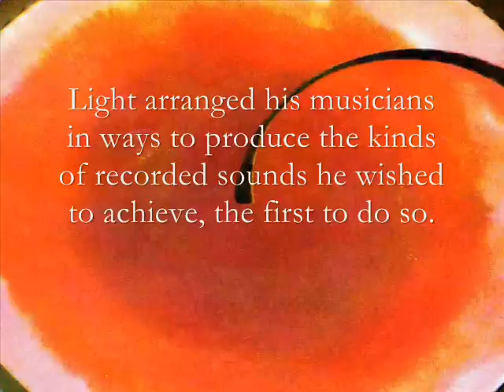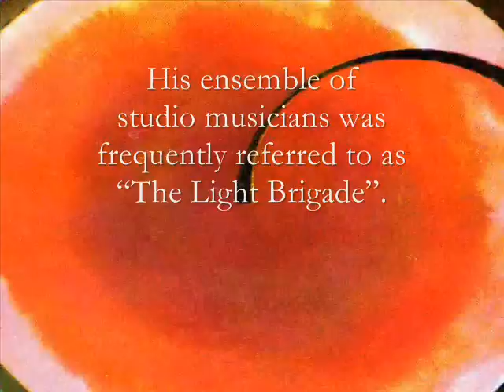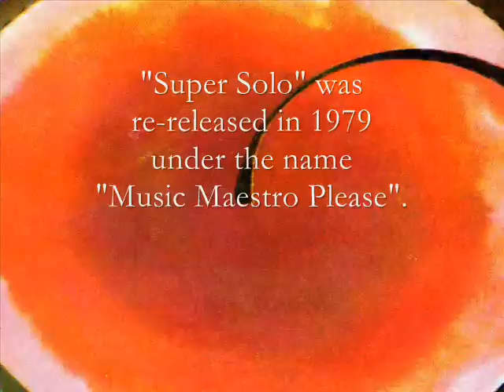Without You By Enoch Light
Enoch Light was one of the most influential music producers of the 60s and 70s.  Light was a classical violinist, bandleader, and recording engineer who was a pioneer of early stereo excellence.  Light would go to extreme lengths to create high-quality recordings that took advantage of current state of the art equipment.  Light pioneered stereo effects that bounced the sounds between the right and left channels (often described as "ping-pong").  Light arranged his musicians in ways to produce the kinds of recorded sounds he wished to achieve, the first to do so.  His ensemble of studio musicians was frequently referred to as "The Light Brigade". One of the first of Light's albums, "Persuasive Percussion", became the first huge hit based solely on record sales.  Light's songs received little or no airplay on the radio because AM radio, the standard of his day, was monaural.  Light released several albums in the "Percussion" series as well as a Command test record.  Light doubled the size of his album sleeves but enabled it to fold like a book, thus inventing the gatefold-packaging format.  The gatefold sleeve became very popular, and was used on albums such as The Beatles' "Sgt. Pepper's Lonely Hearts Club Band".  Light pioneered many recording techniques such as the use of 35 mm film soundtrack instead of magnetic tape.  Recording on 35 mm film soundtrack reduced the effects of "wow" and "flutter", common in early stereo recordings.   The recordings were released under the "35MM" series, starting from "Stereo 35-MM" released by Command Records.  Musicians who appeared on Light's albums include Doc Severinsen, Tony Mottola, Dick Hyman, and arranger Lew Davies.  Many of the selections on his albums were arranged by Dick Hyman, known for the 50's hit song "Moritat".  In 1965, Light sold the Command record label to ABC, who began using the label for their lesser quality releases.  Light continued recording after the sale of Command with a new label called Project 3, but did not concentrate so heavily on stereo effects.  Enoch Light And The Light Brigade, using the original scores, released albums of the hits of the big band era, keeping the arrangements as close to the original as possible.   This selection was first released on Light's album "Spanish Strings" in 1966, and included on his album set "Super Solo" released in 1975. "Super Solo" was re-released in 1979 under the name "Music Maestro Please".  "Spanish Strings" is one of only a few of his LP's released on CD (1992) under the artist name "Fiesta Concert Orchestra".